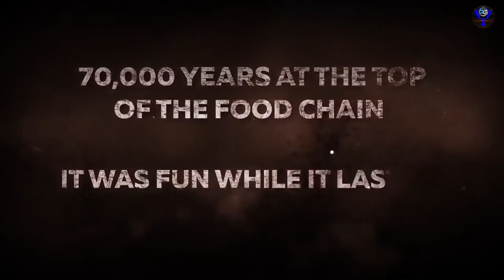WORLD WAR Z: Official Gameplay Trailer (WWZ)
World War Z (WWZ) Gameplay includes an Intro and Game Review for PS4 Pro, Xbox One X, and PC. My World War Z Gameplay will feature the Full Game Story Campaign including Episode 1: New York, Episode 2: Jerusalem, Episode 3: Moscow, and Episode 4: Tokyo. This World War Z Game Gameplay Walkthrough will include a Review, all Missions, Zombies, Horde, Bosses, New Gameplay, Xbox One X, PS4 Pro, Single Player and more until the Ending of the Single Player Story!

World War Z is a third-person shooter video game developed by Saber Interactive, published by Focus Home Interactive and scheduled for release for Microsoft Windows, PlayStation 4, and Xbox One in April 2019.

The game is based on the 2013 film World War Z, with gameplay featuring over the shoulder third-person shooter cooperative combat against large numbers of zombies, defensive traps, and emplacements. The game will be set in New York, Jerusalem, Moscow, and Japan. ___________________________________________
💖 Show support 💖